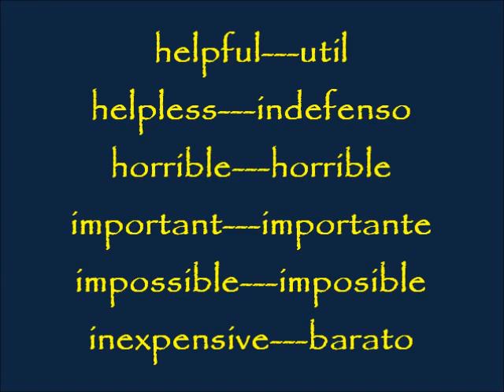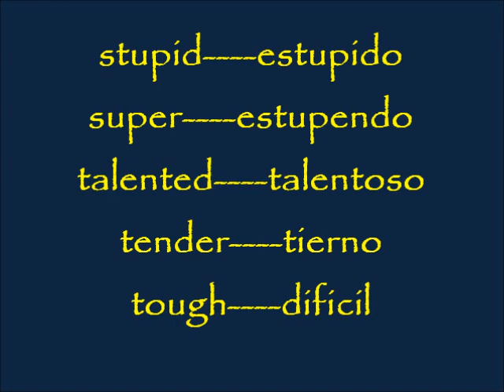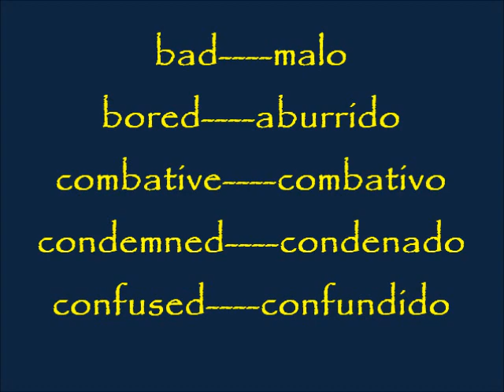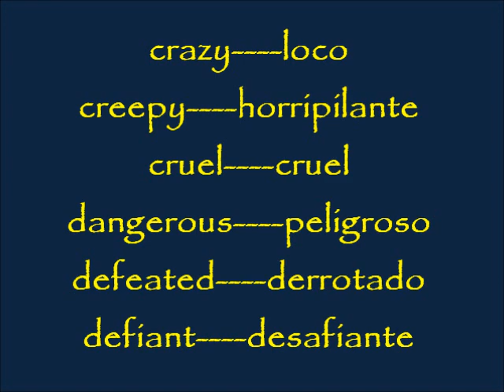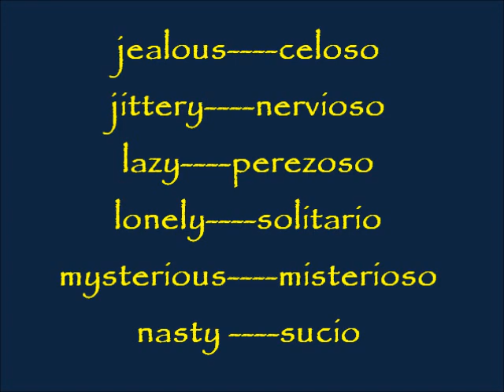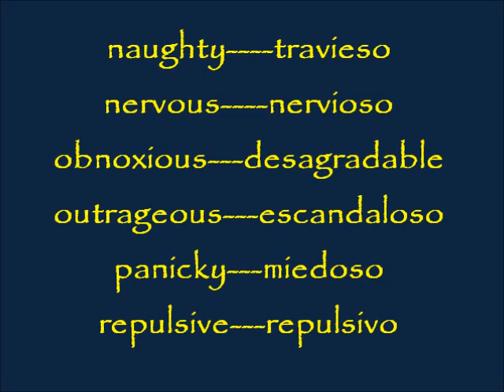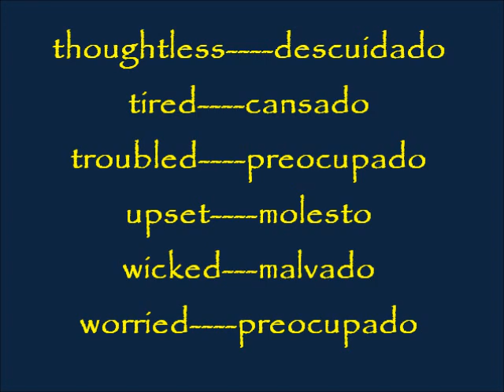CLASES DE INGLES BASICO #10. ADJETIVOS INGLES 2/5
CLASES INGLES BASICO
CLASES DE INGLES BASICO - LOS ADJETIVOS EN INGLES
Estas Clases de Ingles te ayudaran a mejorar tu aprendizaje. Las Clases de Ingles estan orientadas para que dia a dia incrementes el idioma. Practica a diario lo que aprendas en estas Clases de Ingles y veras como se te facilitara este lenguage. Dia a dia veras el progreso ya que estas clases de ingles te enriquecen tu vocabulario, la pronunciacion y la escritura de miles de palabras en Ingles.